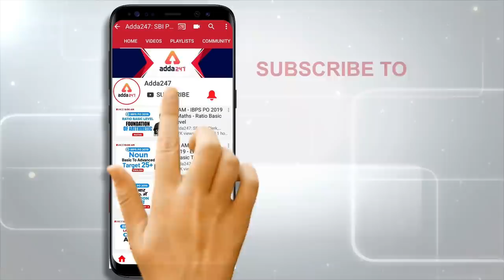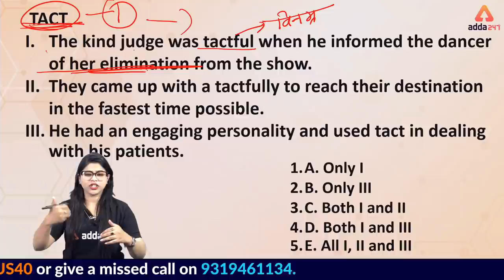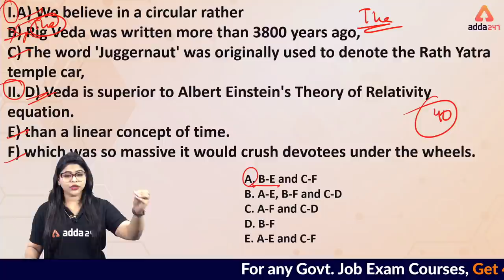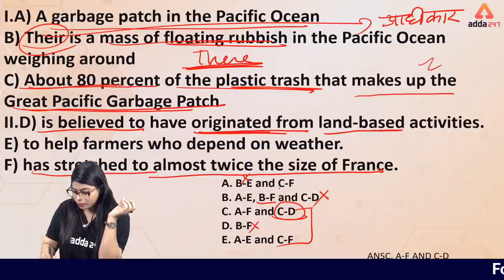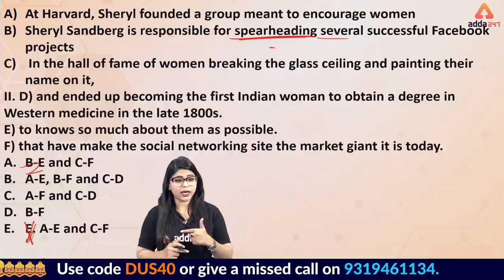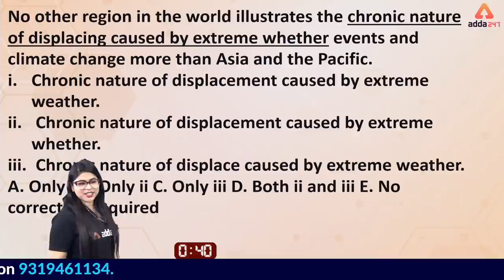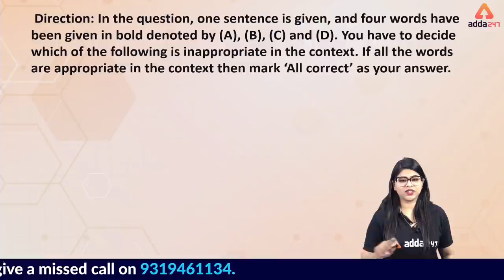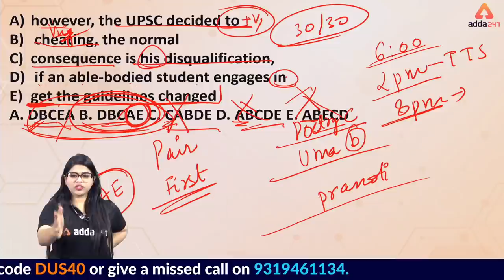IBPS PO 2019 | English | All India Mock Test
IBPS PO Analysis 19 Oct Live Watch Now
In this session, we discuss english for the ibps po 2019 prelims exam. In this video we discussed miscellaneous questions that are mostly asked in bank po exam.

ADDA247 New Classes Schedule With Playlist Links:

MORNING SHOWS:
4:30 AM: Current Affairs MCQ
6 AM: Vocabulary English Rules
6:30 AM: Speed Maths (Alternate Days)
6:30 AM: Reasoning Tricks (Alternate Days)
8:45 AM: Spoken English

2 PM: IBPS RRB: English(T/T/S) or Hindi(M/W/F)

Special Shows For All Exams:
3 PM: Super Educator